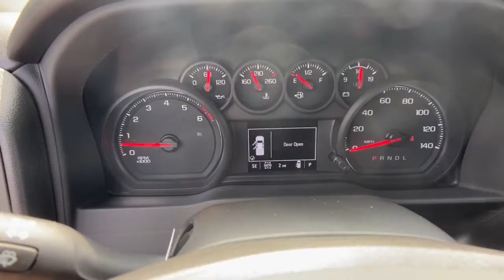2021 Chevrolet Silverado_1500 Sterling, Leesburg, Vienna, Chantilly, Fairfax, VA T10587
Black New 2021 Chevrolet Silverado_1500 available in Sterling, Virginia at Ted Britt Chevrolet. Servicing the Leesburg, Vienna, Chantilly, Fairfax, VA area.
2021 Chevrolet Silverado_1500 4WD Crew Cab 147 Custom Trail Boss - Stock#: T10587 - VIN#: 1GCPYCEFXMZ388118

2021 Chevrolet Silverado 1500 Custom Trail Boss Please contact the dealer for additional factory rebates that may be available that could reduce your price further. Dealer Discount Available to Everyone. We make every effort to provide accurate information but please verify options and price before purchasing. All vehicles are subject to prior sale. All prices are internet prices only. All financing is subject to approved credit. All vehicle prices exclude freight (BoltEV/EUV ($995) Malibu ($995) Spark ($995) Camaro ($995) Trax ($995) Trailblazer ($995) Corvette ($1195) Colorado ($1195) Blazer ($1195) Equinox ($1195) Traverse ($1195) Express ($1395) LCF ($1395) Suburban ($1695) Tahoe ($1695) Silverado ($1695)) tax tags registration and dealer processing fee of $799.00.$2500 - Chevrolet Consumer Cash Program. Exp. 08/31/2021